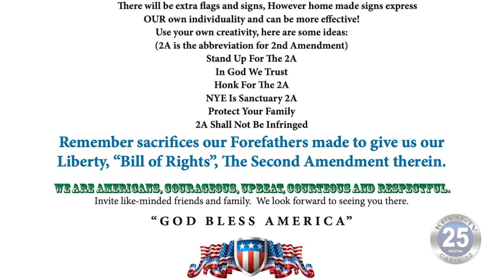05-20-2021 Nye County Community Invited to 'Stand In Solidarity' This Weekend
Commissioners have declared Nye County a Bill of Rights sanctuary county.  And this weekend, the community is invited to 'Stand In Solidarity' and celebrate our 2nd Amendment rights.  Bruce Schoenberger and Rich Bushart are helping to organize the event.